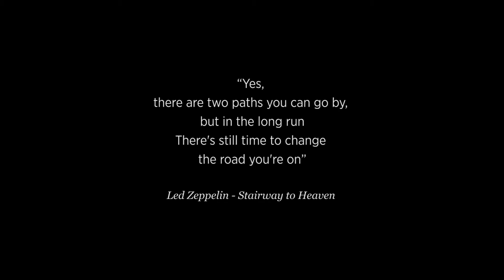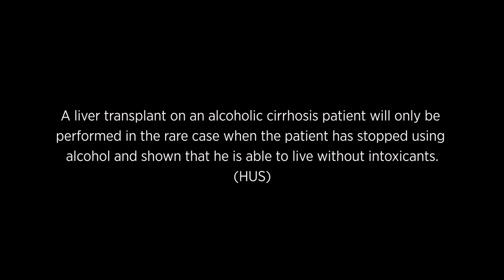Polut | Faculty of Medicine | University of Helsinki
The video was produced by the University of Helsinki, Faculty of Medicine, where extensive research in addiction medicine is being conducted. Thank you to Unigrafia for producing the video and to Alko for its support on this project.

Director:
Heikki Jantunen

Screenplay:
Lauri Manninen

Actors:
Daughter - Ilona Jantunen
Doctor - Sakke Manninen
Friends - Johanna Järvenpää, Heli Sainio

Editing:
Heikki Jantunen

DOP and color grade:
Lauri Manninen

Makeup:
Heli Sainio

Technical assistant:
Esko Gustafsson

Producer:
Jorma Ahlqvist

Executive producer:
Heidi Lehmuskumpu

Special thanks to:
Heikki Mäkisalo / HUCH
Hannu Alho / University of Helsinki and HUCH
Anne Pitkäranta / University of Helsinki
Leena Sokolowski / Alko
Thomas Suni / Alko
Ismo Tuominen / Ministry of Social Affairs and Health
Hannele Kauranne / Unigrafia
Sirpa Pirttiperä / Unigrafia
and everbody who has contributed to production

HUS
Restaurant Sogno

Production company:
Unigrafia Oy